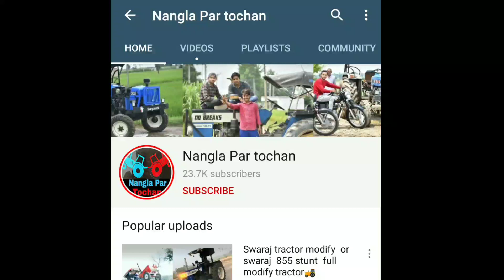Part-2 Mahindra 265 VS Sonalika 35 tractor tochan✌ लडाई हो गई last मैं ///